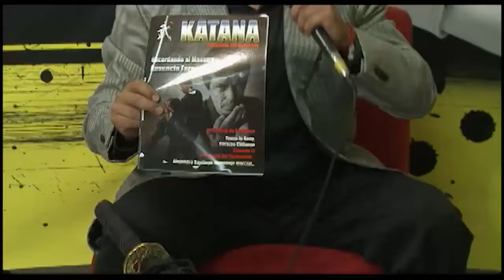CONTACTO TOTAL bloque 3